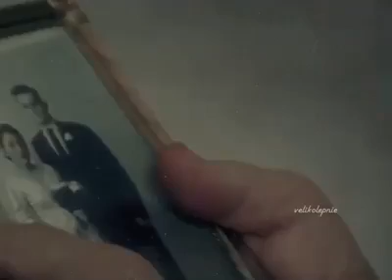- Our Happiest Memories Also Makes Us The Saddest 💔|whatsapp status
HELLO FRIENDS MY NAME IS SADDAM  YOU ARE WATCHING itz_sad_boy_saddam